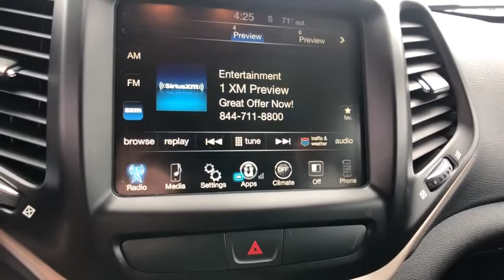2017 Jeep Cherokee Tilton, Concord, Laconia, Manchester, Franklin, NH J5957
Granite Crystal Metallic Clearcoat Used 2017 Jeep Cherokee available in Tilton New Hampshire at AutoServ of Tilton. Servicing the Concord, Laconia, Manchester, Franklin, NH area.

NEW ARRIVAL!, AUTOSERV FOR LIFE!, ONE OWNER, CLEAN CARFAX REPORT/NO ACCIDENTS REPORTED, REMAINDER OF FACTORY WARRANTY, SERVICE RECORDS AVAILABLE, BLUETOOTH/HANDS FREE SMARTPHONE INTEGRATION, BACK UP CAMERA, EXTRA CLEAN, MP3/IPOD CONNECTIVITY, FULLY DETAILED AND SERVICED, 2017 Jeep Cherokee, 4X4, FRESH LOCAL DEALER TRADE!, Cherokee Latitude, 4D Sport Utility, 2.4L 4-Cylinder SMPI SOHC, 9-Speed Automatic, 4WD, Granite Crystal Metallic Clearcoat, Black w/Premium Cloth Bucket Seats, 17 x 7 Aluminum Wheels, 8.4 Touchscreen Display, Integrated Voice Command w/Bluetooth, ParkView Rear Back-Up Camera, Radio: Uconnect 3C w/8.4 Display, SIRIUSXM Satellite Radio, Uconnect Access. 2017 Jeep Cherokee Latitude 4WDbrGranite Crystal Metallic ClearcoatbrbrCARFAX One-Owner.brbrbrStop by AutoServ Located at 40 E. Main St in Tilton, NH. We have the best selection of QUALITY Pre-Owned vehicles in all of central NH. Need Financing? We have financing available for all credit types. Don't forget to ask about our free home delivery service! AutoServ - Your dealer for life!brbrENGINE GUARANTEE FOR LIFE!, MULTI POINT INSPECTIONS FOR LIFE! FREE STATE INSPECTIONS FOR LIFE! CAN'T FIND TIME IN YOUR DAY TO MAKE IT TO THE DEALERSHIP? ASK ABOUT OUR NEW IN-HOME DELIVERY SERVICE FOR NH, MA, VT, ME, CT AND RI.